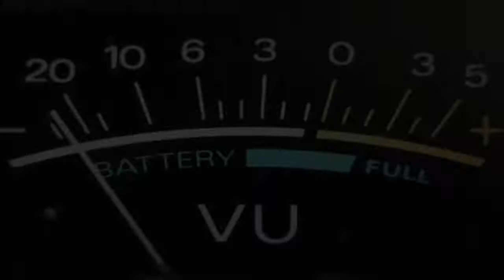Sam Bourne - Noveltone musician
THEMES, JINGLES AND FILMSCORE
PRO AND HQ MUSIC AND CUE'S

ROYALTY -AND LICENSE FREE

FREE REVISIONS AND QUICK TURNAROUNDS